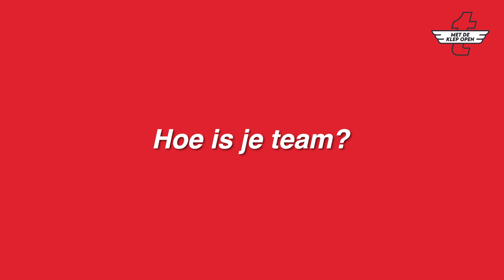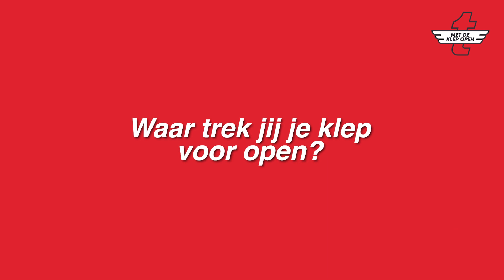Tielbeke - Met de Klep Open - Medewerker crossdock in de nacht Mitchel Bloem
Mitchel is medewerker in ons crossdock in Lemelerveld in de nacht

Met de klep open - Tielbeke medewerkers vertellen!
Wie zijn de gezichten van Tielbeke en hoe ziet een gemiddelde werkdag eruit? In de serie "Met de klep open" geven we je een kijkje achter de schermen bij Tielbeke!